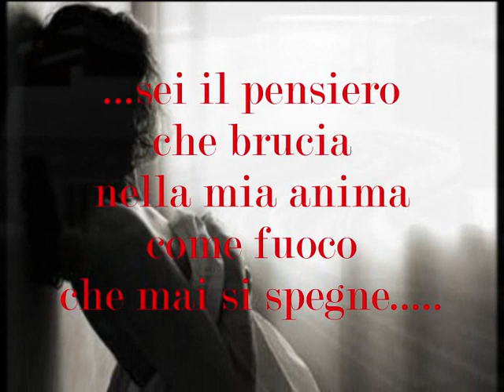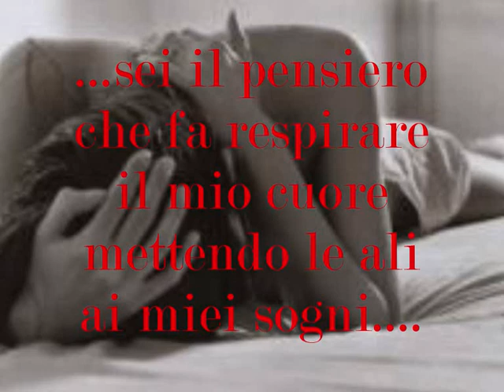STO PENSANDO A TE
...per quel pensarti...
che dentro mi consuma l'anima come fuoco.
...e che solo il tuo amore può spegnere.
                                                             Ali